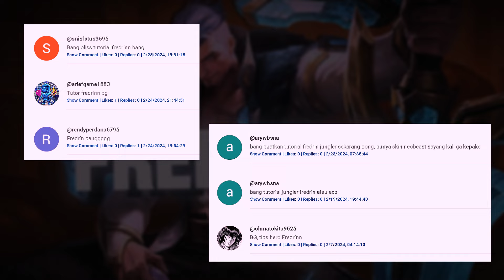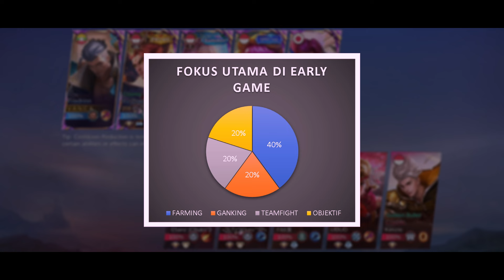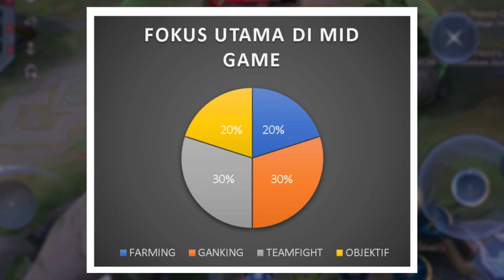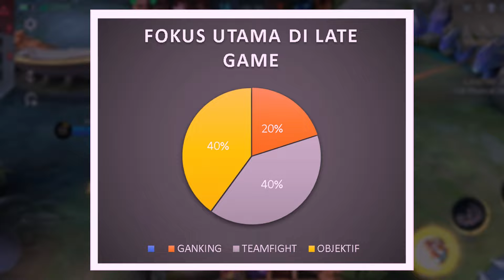TIPS BERMAIN FREDRINN | TUTORIAL FREDRINN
Di video ini gw bakalan bawa tutorial hero hyper lagi, dan kali ini tanker. yaitu fredrinn.
0:00 Pembukaan
0:26 Hal Yang di Bahas
0:59 Penjelasan Skills dan Mekanik
4:12 Penjelasan Build,Counter,Info
5:20 Early Game
12:55 Mid Game
16:17 Late Game dan Penutup